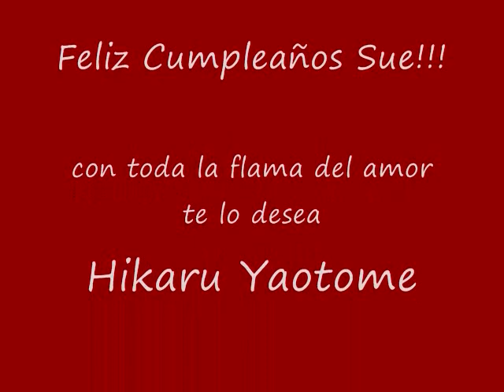U - Yaotome Hikaru OPV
Birthday gift!!
to my friend Sue...

sUe!! xD

No hay queso!